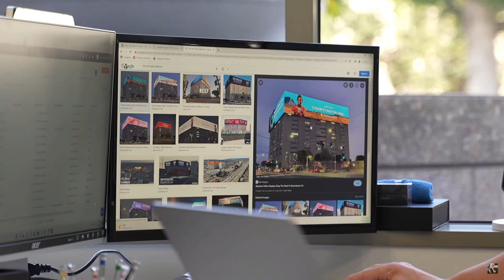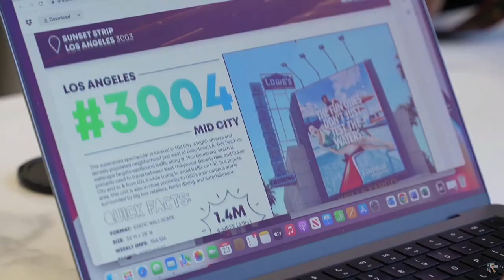Client Tries To Back Out Of a Deal | 250k Billboard Marketing Service | Coaching Client Visits | TPG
Anthony has a heated convo with a guy trying to back out of a watch deal he has on consignment. He later has a convo with a billboard service which costs upwards of $250,000. Lastly, the video finishes with Anthony's past coaching student visits, and Zee joins to share some watches. Timestamps below.
0:00 teaser
0:08 A guy who tried to back out of a deal (Anthony and the guy's phone convo)
4:02 $30,000-$250,000 deal for billboard marketing in LA, California
7:45 Anthony's past coaching student\client visits
8:23 Rolex daydate baguette markers onyx dial yellow gold
8:53 200k Audemars Piguet Royal Oak 41mm 26574OR-1220OR-03 Perpetual Calendar rose gold Blue Dial
All content on this video came from the YouTube channel:
 "Anthony Farrer The Timepiece Gentleman"
Anthony's Instagram @anthonywfarrer
Darby (Videographer) Instagram @darby_mcvay